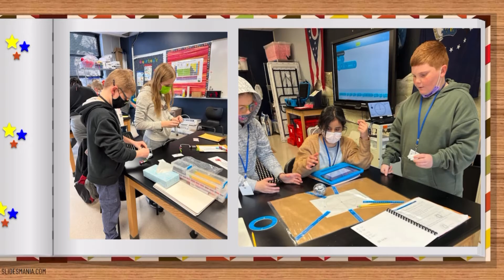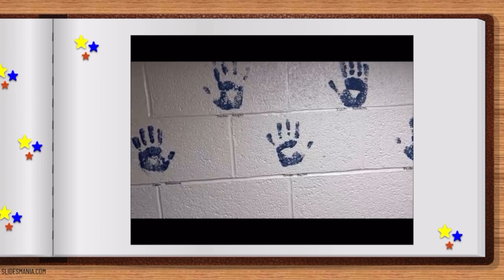5th Grade Farewell Video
Beavertown Elementary